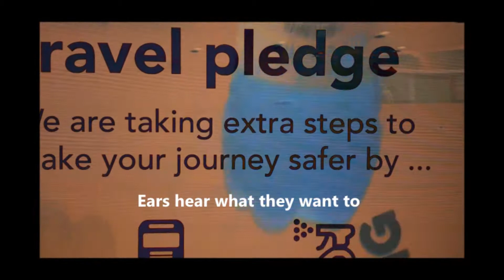Look no mask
Film-poem by Jude Cowan Montague and UU.